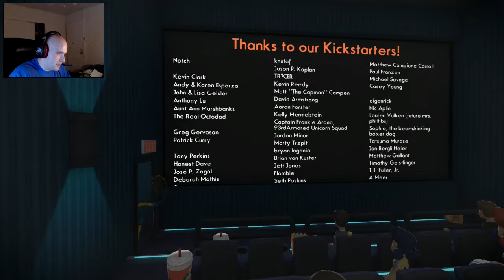Octodad: Dadliest Catch Part 6: Plot Twist!!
Last part of the epic Octodad adventure. Sorry for the many trial and errors.